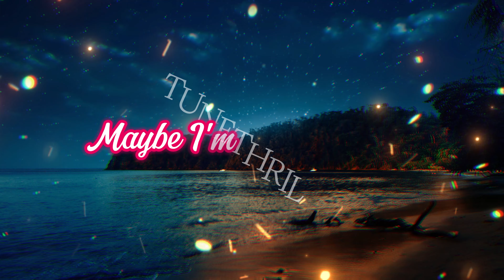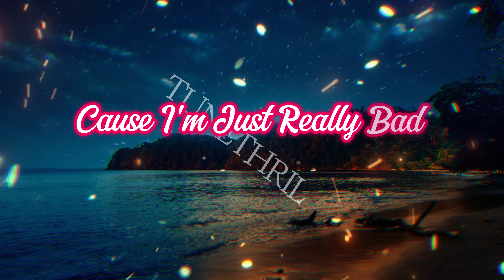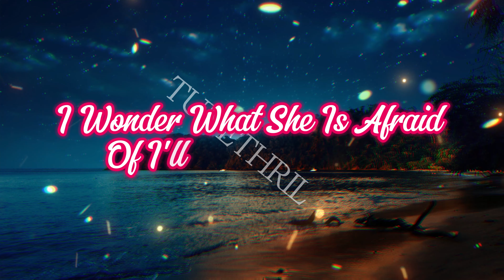Think About Lyrics NCS Copyright Free Music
Song: yanvince - think about [NCS Release]
Music provided by NoCopyrightSounds